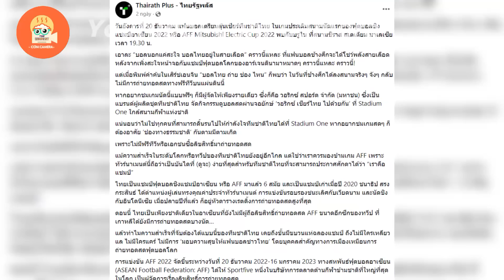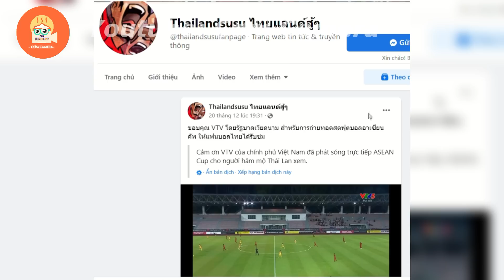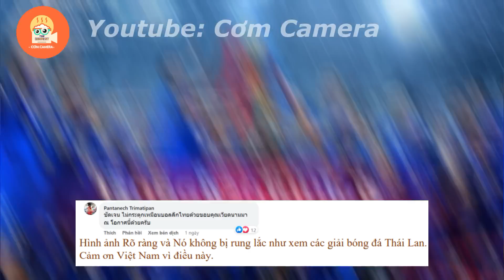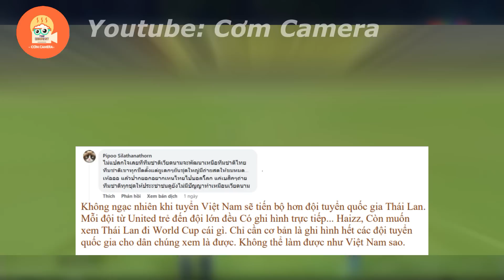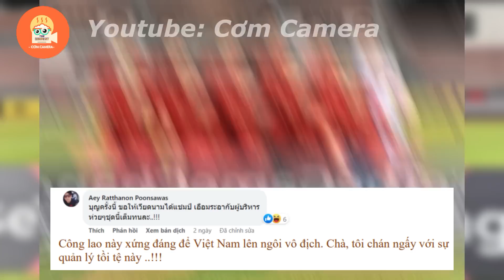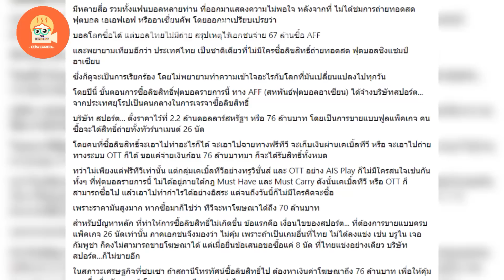Netizens Thái Lan rối rít cảm ơn VTV và chính phủ Việt Nam đã cho người thái xem ké AFF Cup 2022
Nội Dung của video: Netizens Thái Lan rối rít cảm ơn VTV và chính phủ Việt Nam đã cho người thái xem ké AFF Cup 2022